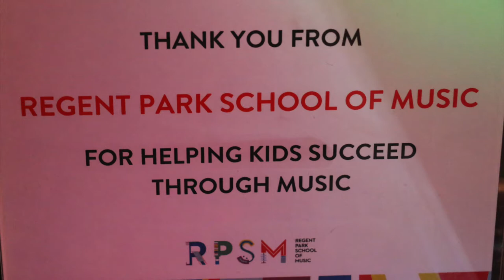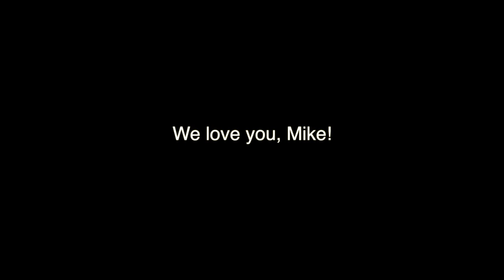Mike Murphy Memorial Jam at The Birchmount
Thanks to all who came out to celebrate my brother Mike. I could definitely feel him there, so I took a little artistic licence and added him into this footage. Make sure you watch 'til the end for an extra special treat! There's only 14 minutes here, but the fabulous jam went on for six hours! To those who played and weren't included in this compilation–thank you so much for your love of my brother, and for showing it here–I'm not even sure who you are, or what you played, as I was in a surrealistic haze, still not really believing he's gone. I got limited footage as I was enjoying spending time catching up on the patio with old friends that I was happy and grateful to see.

A reminder, if you'd like to make a donation to help pass along the gift of music, please go to the Regent Park School of Music website and make your donation in memory of Michael Murphy. The family thanks you!